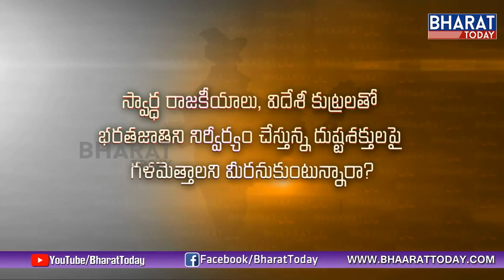ఊసరవెల్లి పాలిటిక్స్.. | నాయకుల జంప్ లు | Special Discussion | Bharat Today